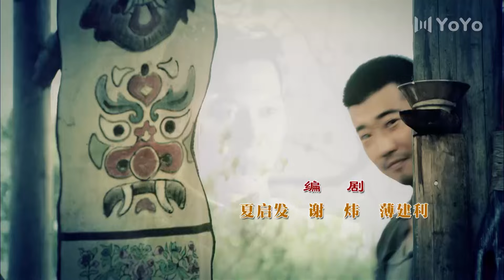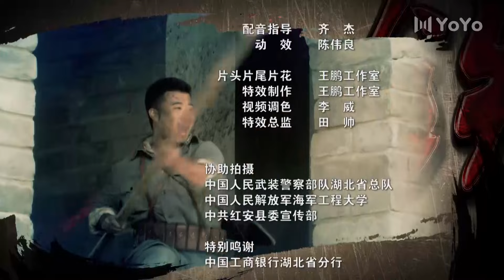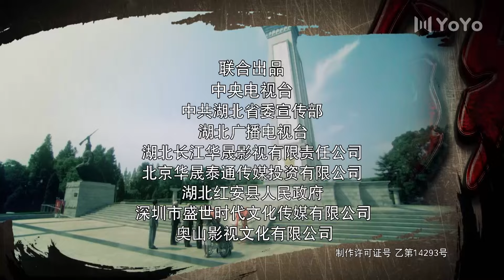铁血红安 09丨赵文卓扛起大刀当将军（赵文卓/李欣汝/刘名洋/周航/刘德凯）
该剧讲述了红安娃子刘铜锣带领弟兄加入工农红军，在革命队伍中锻炼成长的故事。